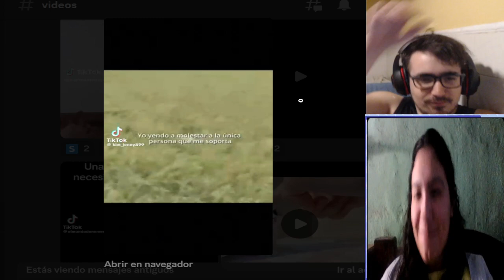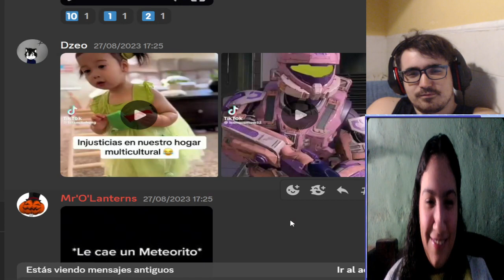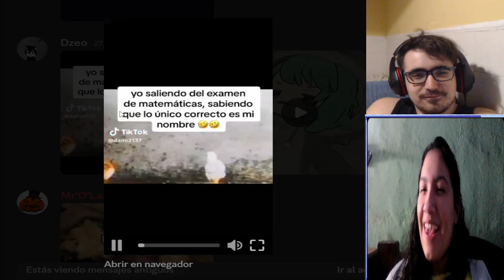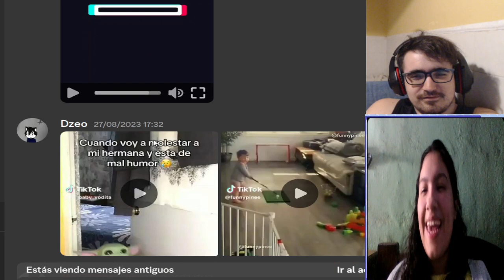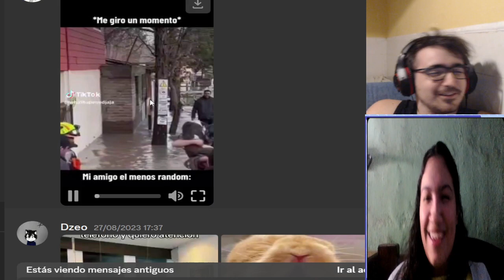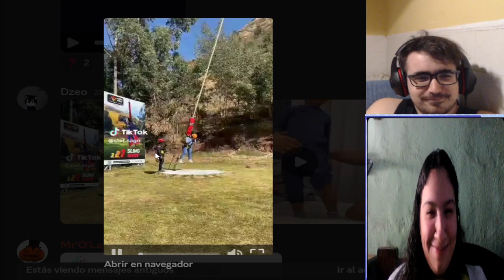DEDO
LISTA DE PRECIO DE MIS COMISIONES:
10 - 20 MINUTOS = 2€
20 - 30 MINUTOS = 4€ (comision base de lectura - MANGAS/MANHWAS/MAHUAS/NOVELAS)
30 - 45 MINUTOS = 6€
45 - 60 MINUTOS = 8€
60 - 90 MINUTOS = 10€
90 - 120 MINUTOS = 12 €

LISTA DE PRECIO DE REACCIONES YA HECHAS:
1€ por video (LECTURAS DE MANGA/NOVELAS 30 MINUTOS)
5€ por anime de 10-13 capitulos
10€ por anime de 21- 26 capitulos
2€ por pelicula